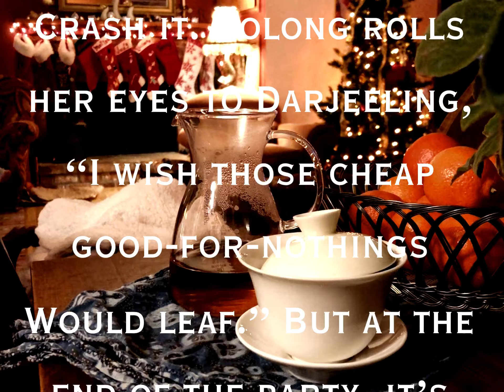Steep Thoughts- December 2019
Our take on the classic Jack Handey material from the SNL of our childhood.